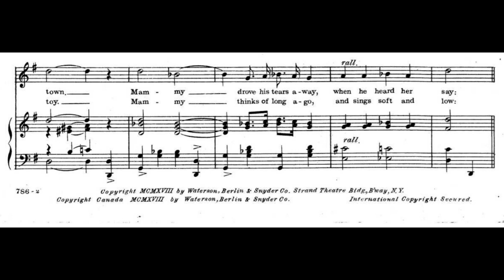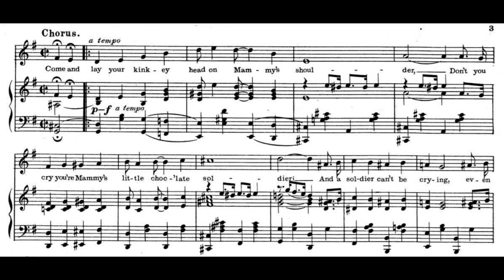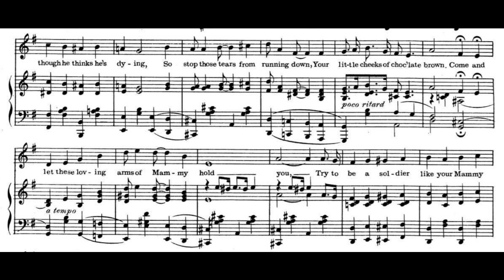Mammy’s Chocolate Soldier (1918)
A World War I song. Words by Sidney D. Mitchell. Music by Archie Gottler. Published by Waterson Berlin & Snyder Co., 1918.

Lyrics

1. Pickaninny cute in his khaki suit
Wanted to join the kiddies playing soldier, as a new recruit
Because his skin was brown, the white kids turned him down
So he ran home crying to his Mammy, saddest little kid in Town
Mammy drove his tears away, when he heard her say

Chorus
Come and lay your kinkey head on Mammy’s shoulder
Don’t you cry you’re Mammy’s little choc’late soldier
And a soldier can’t be crying, even though he thinks he’s dying
So stop those tears from running down
Your little cheeks of choc’late brown
Come and let these loving arms of Mammy hold you
Try to be a soldier like your Mammy told you
Though your skin is dark as night
I know your little pickaninny heart is white
And you’ll always be your Mammy’s choc’late soldier

2. Years have passed away Mammy old and gray
Stands in a crowd to watch the soldiers as they bravely marched away
And her heart fills with joy, for when she sees her boy
He is really Mammy’s choc’late soldier, and his gun is not a toy
Mammy thinks of long ago, and sings soft and low